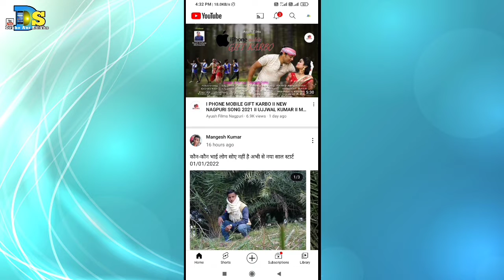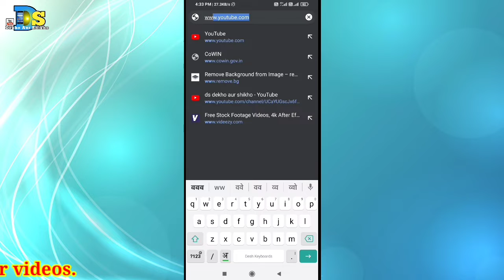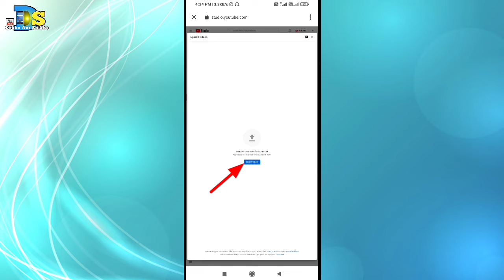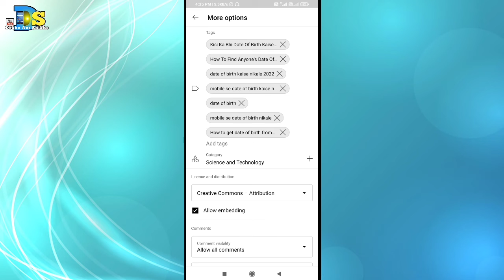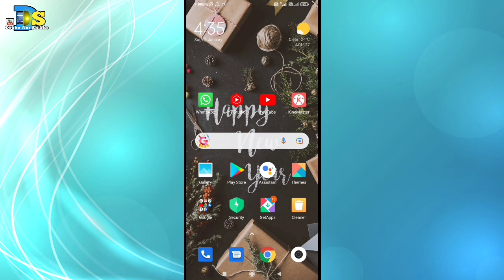Youtube Vs Chrome Kisse Video Uploading Karu? Youtube Video Kanha Se Uploading Karun 2022?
Today I have told in this video that?Youtube Vs Chrome Kisse Video Uploading Karu? Youtube Video Kanha Se Uploading Karun 2022?

👉Can you search?
Youtube vs chrome kisse video uploading karun.
Youtube Video Kanha se uploading karun.
youtube video chrome se upload kaise karun.
Youtube vs chrome kon sahi hai.